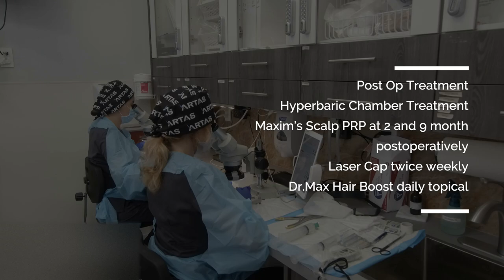Hair transplant: 1000 FUE Grafts ARTAS® Robotic Hair Restoration at Hair By Dr. Max, Miami Lake.